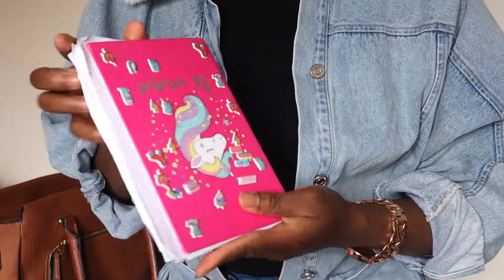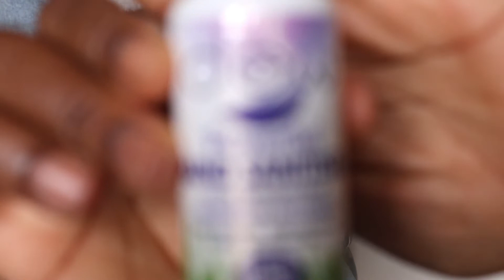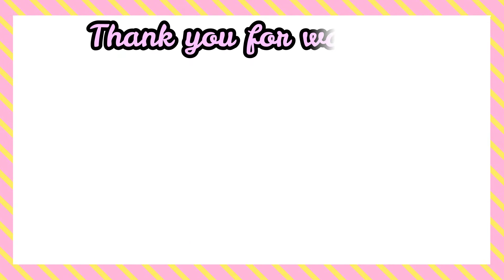What is in my Bag 2021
Hey guys, I am sharing with you what is in my bag for this new year. This is the bag I use on a daily basis to work, when going on any outing. It also contains some of the essential things I will need.